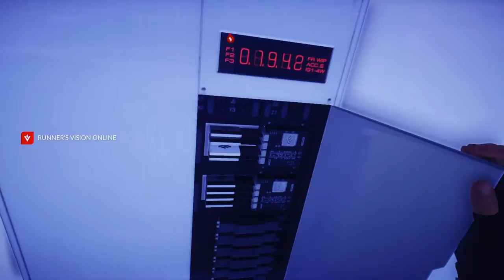Mirror's Edge Catalyst Episode 11: Billboard Hacker